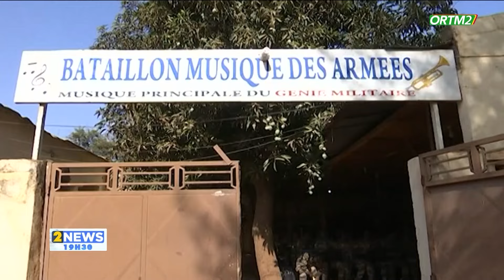BAKARY KABA DIAKITÉ FANFARE 20 JANVIERDU JT 19H30 19JANVIER 2024_1